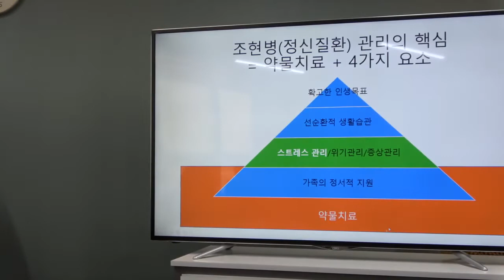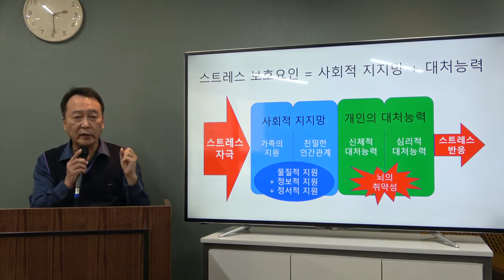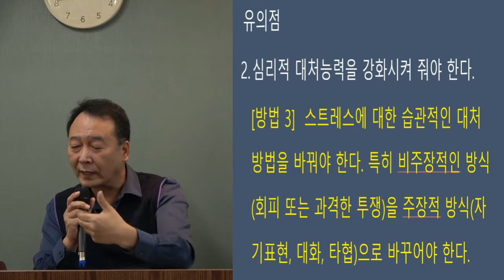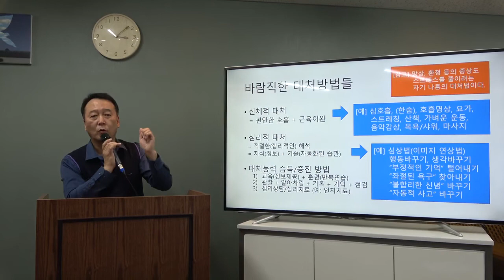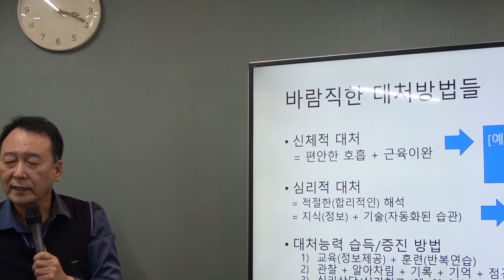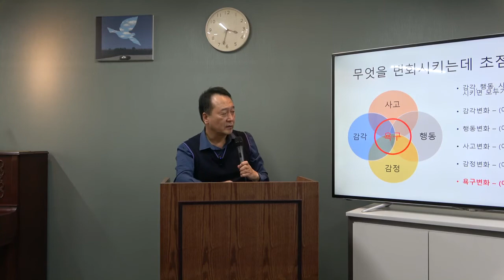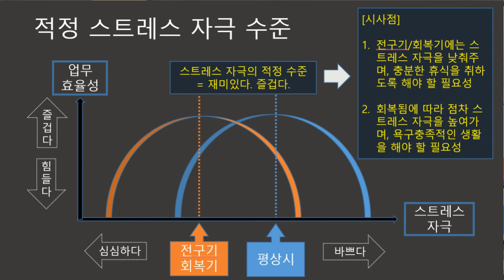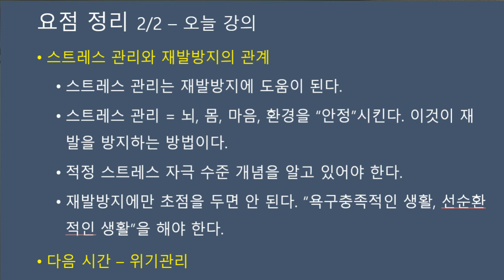촛불추천 195, [초급 2기] #07, 스트레스 대처능력 높이기 -- 2019. 10. 19. 조현병-조울증-우울증 교육, 초급 2기, 4강, 1부